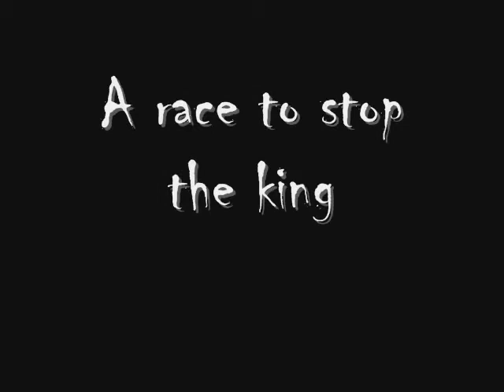The Black Cauldron - Horror Movie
I made The Black Cauldron a horror movie! Tell me what you think!!!